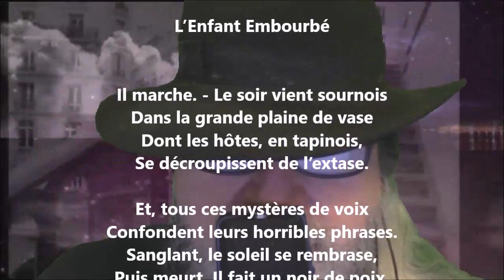L’enfant embourbé - Maurice Rollinat lu par Yvon Jean